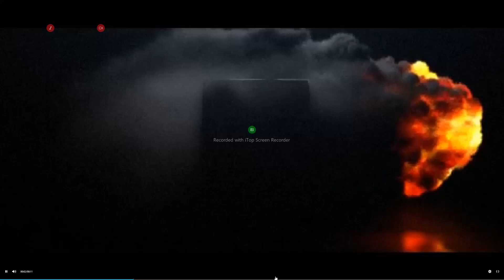FIRESTICK APP THE CAR MAGAZINE LIVE CHANNEL AND DOCS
If you love cars then this is the app to have